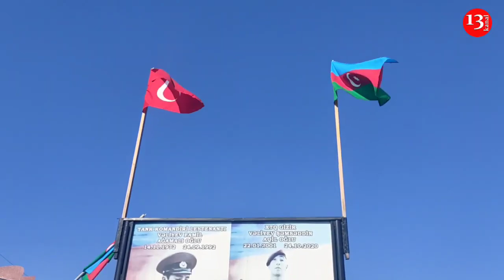ŞƏHİD BULAĞININ AÇILIŞI:"Balamı deyib gələnlər, HAQQINIZI HALAL EDİN"